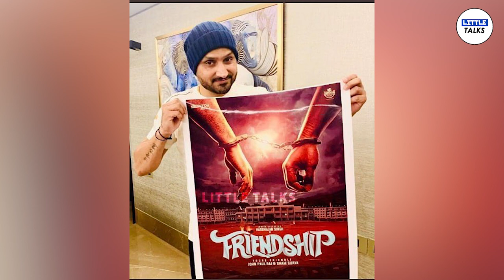Losliya Announced Her First Tamil Film - Official Update | Kavin | Harbhajan Singh | LittleTalks